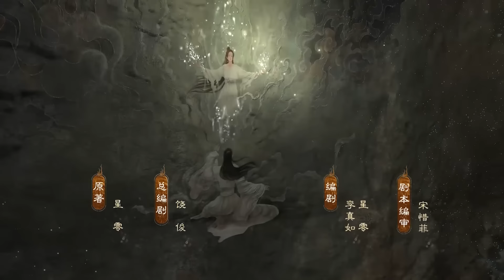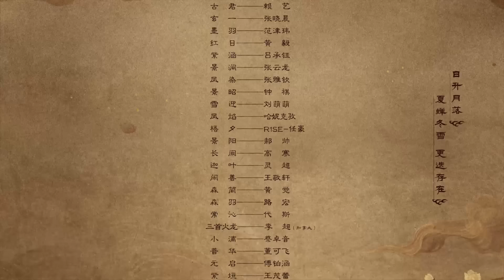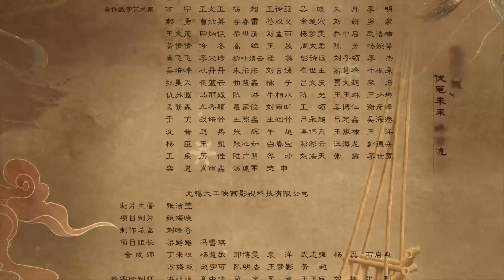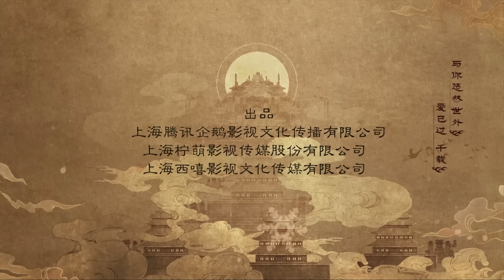[THUYẾT MINH] Thiên Cổ Quyết Trần - Tập 29 (BẢN ĐẶC BIỆT) | Hứa Khải & Châu Đông Vũ | Ổ Mọt Phim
Tóm tắt nội dung:
Thiên Cổ Quyết Trần (Cổ Quyết Truyện) bao gồm 49 tập, thuộc thể loại cổ trang, tiên hiệp, được chuyển thể từ cuốn tiểu thuyết Thượng Cổ của tác giả Tinh Linh. Bộ phim với sự tham gia diễn xuất của dàn diễn viên trẻ: Hứa Khải trong vai Bạch Quyết (Thanh Mục, Bách Huyền), Châu Đông Vũ trong vai Thượng Cổ (Hậu Trì), Lưu Học Nghĩa trong vai Thiên Khải (Tịnh Uyên), Trương Nhã Khâm trong vai Phượng Nhiễm, Lý Trạch Phong trong vai Chích Dương, Lại Nghệ trong vai Cổ Quân, La Thu Vận trong vai Nguyệt Di, Phó Tân Bác trong vai Mộ Quang (Thiên Đế), Trương Gia Nghê trong vai Vu Hoán (Thiên Hậu)...